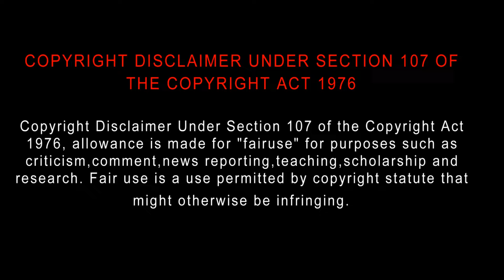Alpha Wolf (2018) Movie Review Tamil | Alpha Wolf Tamil Trailer | Horror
Alpha Wolf
2023 | 1h 25m | Horror, Thriller
Director: Kevin VanHook
Cast: Casper Van Dien, Jennifer Wenger, Patrick Muldoon,
Parental guide: R